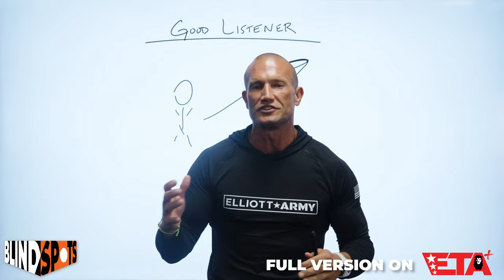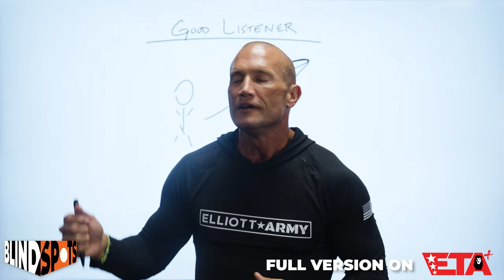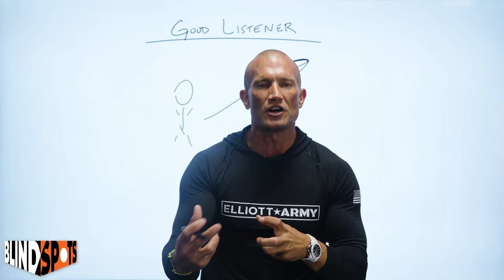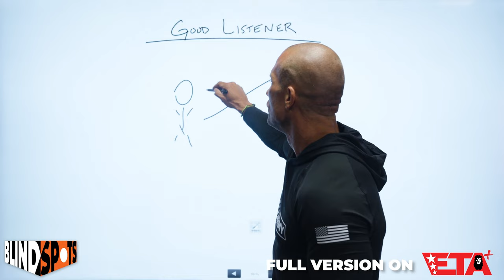Master This ONE Skill To Sell Everybody // Andy Elliott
Andy Elliott speaks on how the power of listening makes or breaks whether you sell someone or they walk away.

Do you remember the last time you went to dinner with someone and they were on their phone most of the time?

Well, that's how most customers feel when they speak to salespeople today.

If you can't listen to someone, they will never hear you. And if they can't hear you, then you FOR SURE won't sell them.

I'll show you how to master this skill and why it's important.

19 years old, I made 225k in one year.
20 years old, I made my first 500k.

God.
Family.
Physical.
Mental.
Business.

Andy Elliott